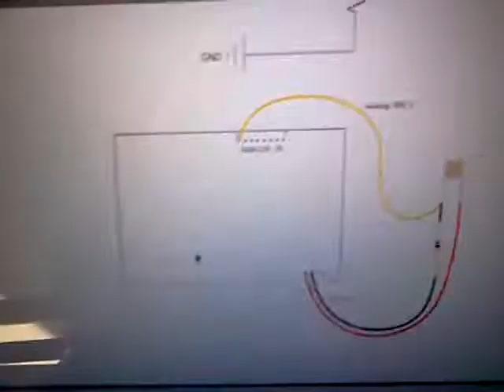Arduino Sensor Luz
Mi primer intento con un sensor... al parecer no funciono mucho porque se necesita una luz potente para probarlo. DE todas formas se nota un cambio al taparlo completamente.